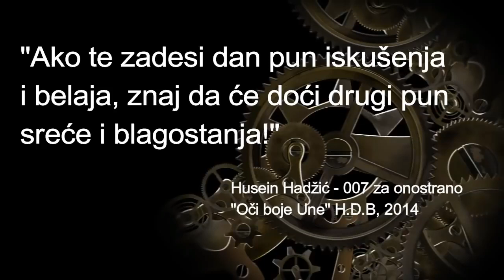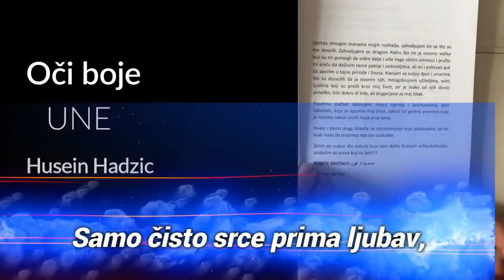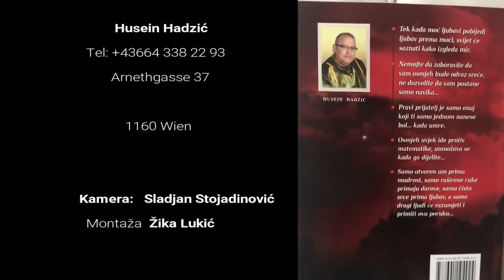Reportaza Husein Hadzic Nasa